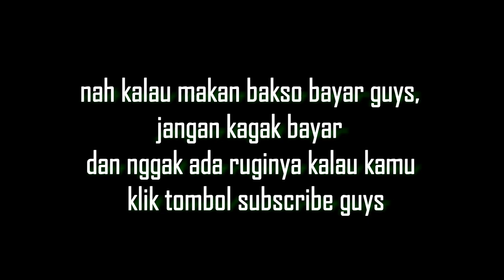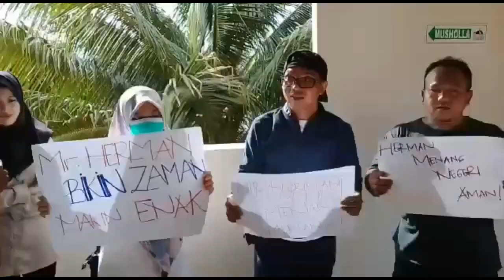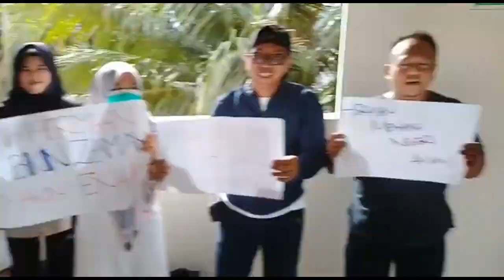#4 Horror !!! 16 Jam Syuting Sampai Tengah Malam Di Kuaro Film Negeri Impian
hai aku iqbal, selamat menikmati video saya
saya lagi cape nulis deskripsi entar nyusul aja ceritanya